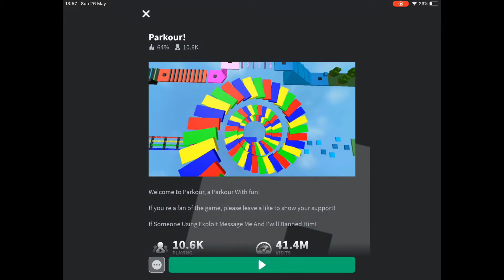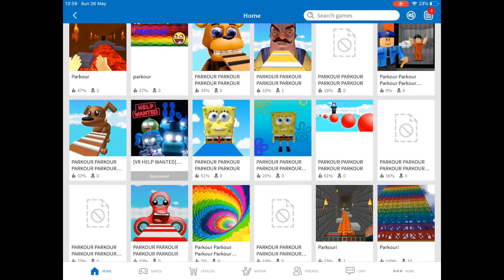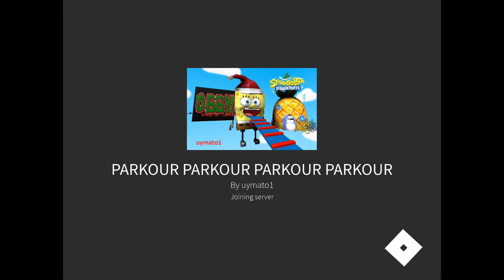PARKOUR!!!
Parkour, Parkour!!!